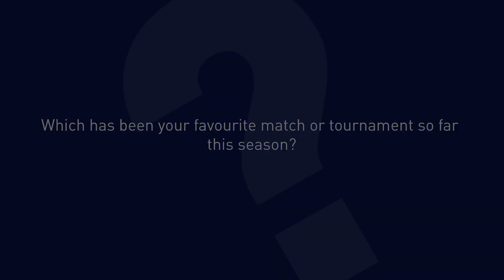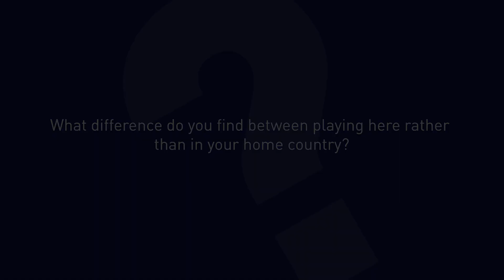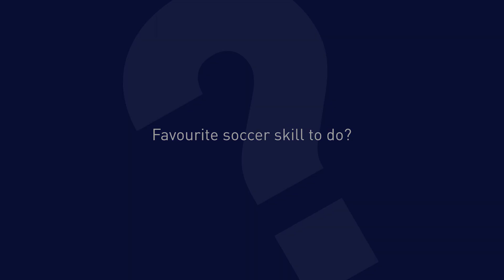Kaptiva Sports Academy Players of the Month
Meet our November 2019 to February 2020 Players of the Month; Omari Bain, Lucas Singletary, Kartikey Nigam, and Emilio Mendez Espinosa. During the 2019/2020 season the players have demonstrated leadership and progress within the pillars and have become an example for their peers at Kaptiva Sports Academy Barcelona.  Congratulations boys, it's a pleasure to have you guys with us this season!

Kaptiva Sports Academy is an elite residential football program in Barcelona, Spain for international footballers between the ages of 14 -18.